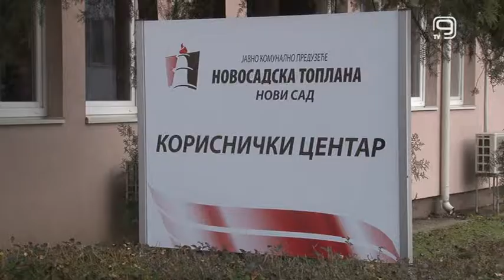TV KANAL 9, NOVI SAD: NEMA ZIME ZA KORISNIKE TOPLANE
S obzirom na najave meteorologa da nam stiže hladan talas sa dnevnim temperaturama u minusu, iz Novosadske toplane poručuju korisnicima da u svojim domovima hladnoću neće osetiti, jer se isporuka grejanja odvija bez problema.